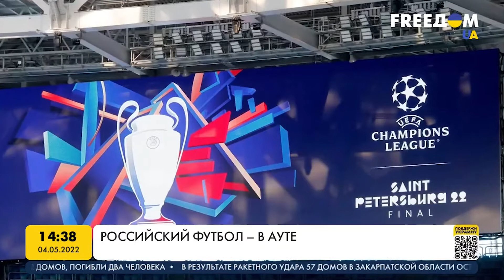Футбол: как отразилась война на российских клубах. Марафон FreeДОМ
Санкции, направленные против РФ, не обошли и спорт. Наиболее болезненным для российских болельщиков стал бан от европейского футбола. Российские футбольные клубы не смогут стартовать в новом еврокубковом сезоне, а национальная сборная – в розыгрыше Лиги наций 2022/2023. Соответствующее решение принял исполнительный комитет Европейского футбольного союза.

Тему обсуждаем с президентом Украинской ассоциации футбола Андреем Павелко